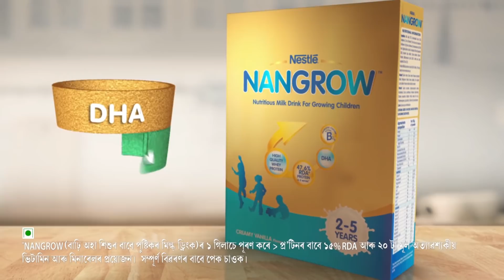NANGROW 15 sec Nov 2020_Telugu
The possibilities are endless for kids these days, but to know what they will actually grow up to be is very difficult! That’s why, when it comes to growth, we know you want to give them everything… Along with NANGROW! NANGROW has DHA, probiotics, high quality whey protein and other essential nutrients for growth. NANGROW. All Growth. All Possibilities. *1 glass of NANGROW, Nutritious Milk Drink for Growing Children, meets greater than 15% of RDA for protein & 21 key essential vitamins & minerals. We recommend 1 glass of NANGROW, 33.5g powder + 210 mL water, along with variety of other foods including milk, fruits, vegetables & cereals for 2 to 5 years of age. See pack for complete details